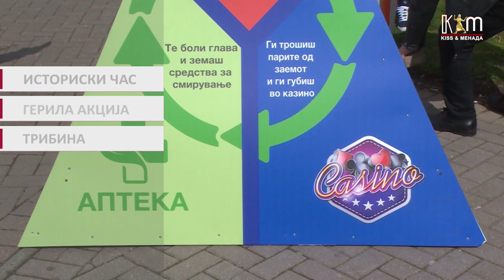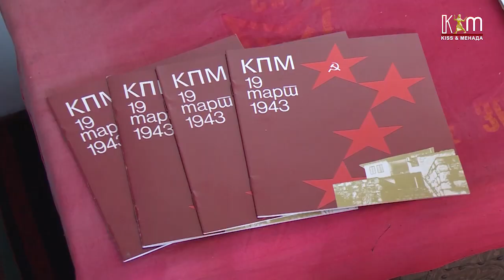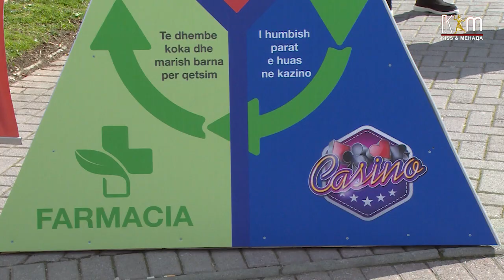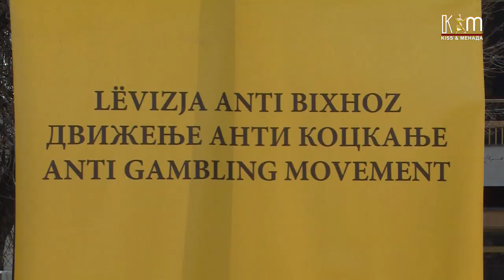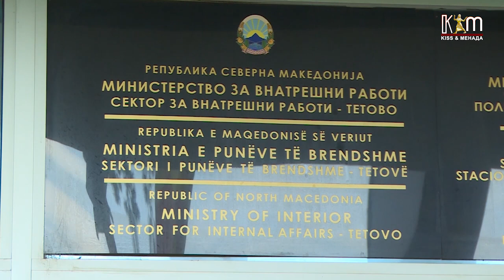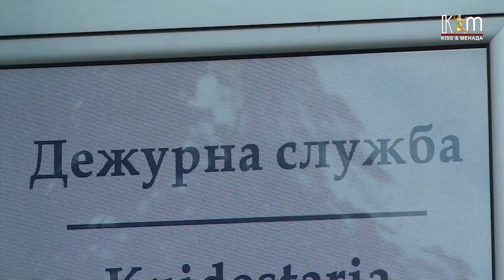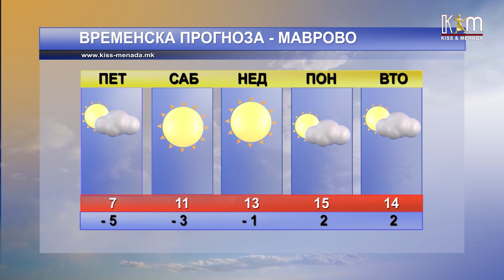Регионални вести 17 март, 2023